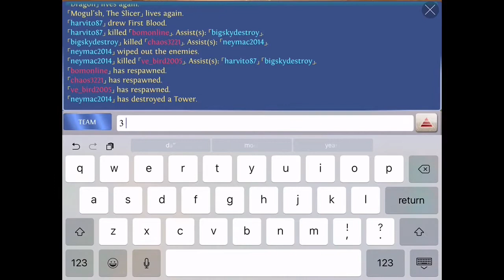Elite Reborn #9 3vs3 Heroes of order & chaos [ HOC ] - Battle Mage ( Anioah )